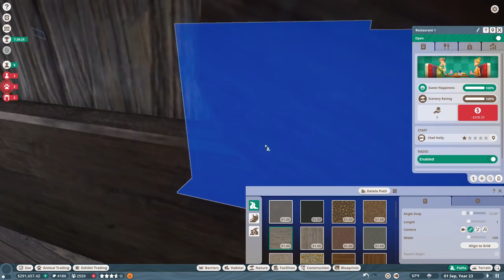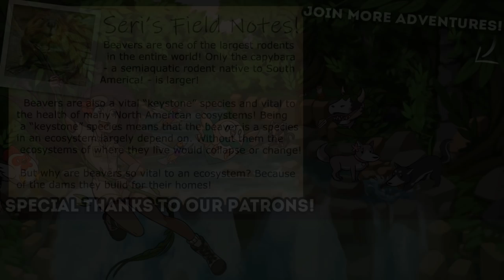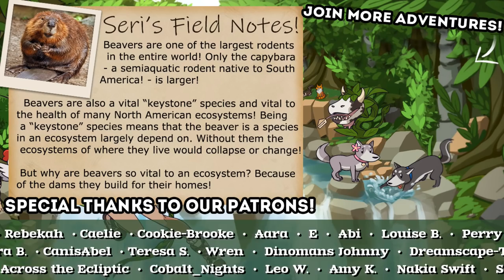Why Is This Becoming Absolutely CHAOTIC?! 🦌 Planet Zoo: Blue Ridge Wildlife Park • #18